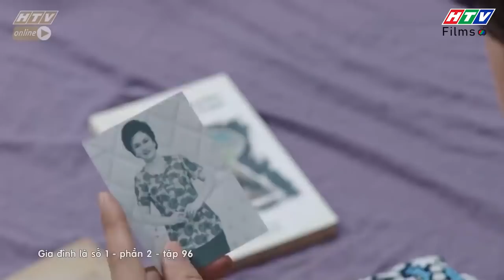Gia đình là số 1 Phần 2 | Chết cười với màn ra mắt của quý cô Lệ Liễu khi "về nhà chồng" 😂